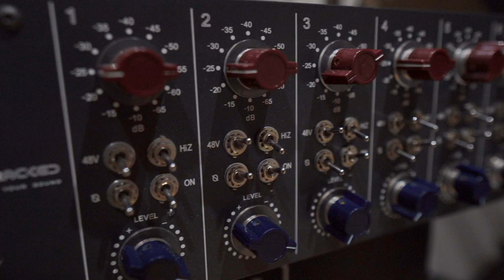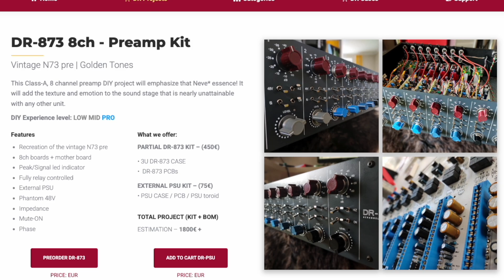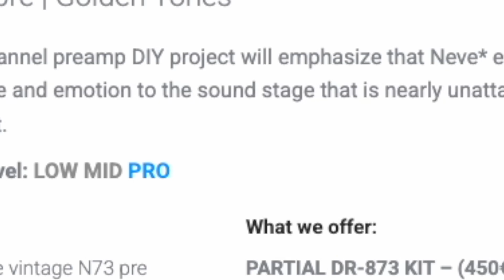DIY-Racked DR-873 (1073 Pre Amp Build Summary)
I had a fantastic experience building the DR-873 Pre Amp from DIY Racked, and I highly recommend it to any engineer looking to deepen their understanding of hardware while saving some money! They offer a variety of exciting builds on their site, catering to different skill levels.